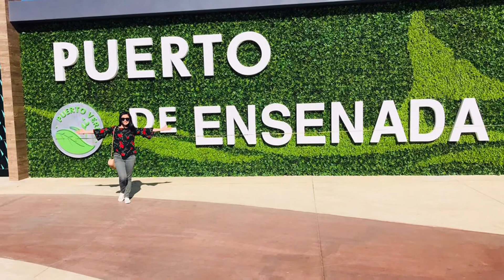V#152: THROWBACK RANDOM PICTURES ONBOARD || I MISS MY WORK & FRIENDS😭 || Ela Moons VLOG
Hi guys I just want to share my pictures onboard and I hope you like it.

I really miss my work and friends. Almost 1 year that I dont have work huhu😭 But I know God is in control and soon I will be back.🙏